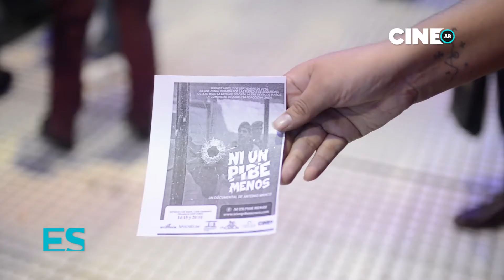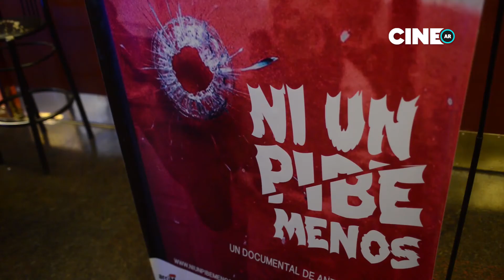Estreno en salas de "Ni un pibe menos" de Antonio Manco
En esta emisión, Estreno en Salas nos trae la película " Ni un pibe menos" dirigida por Antonio Manco.